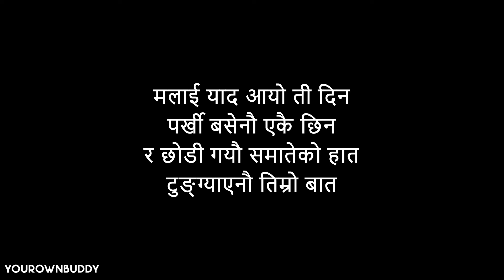Yabesh Thapa - Mero Priye, (lyrics) | your own buddy